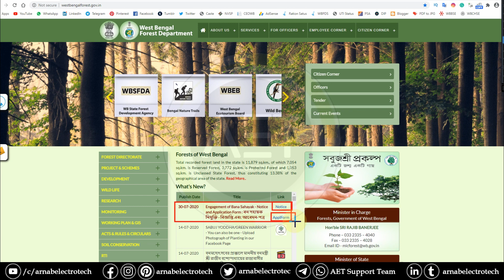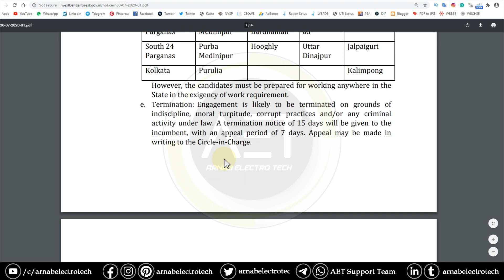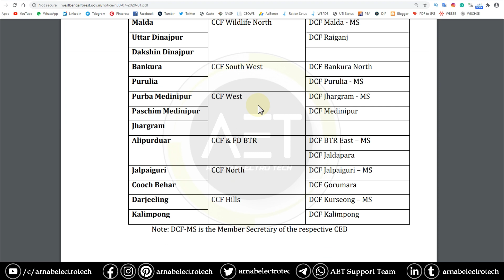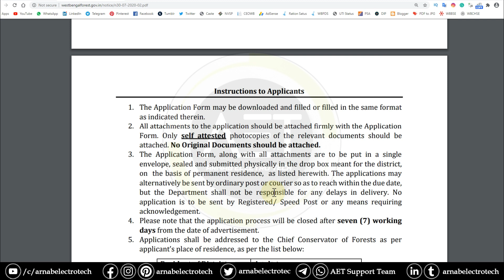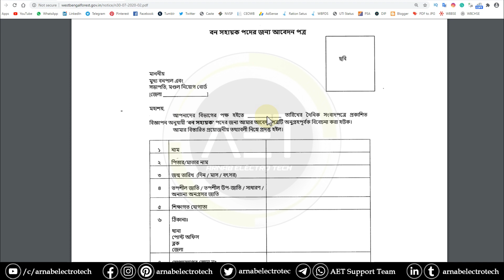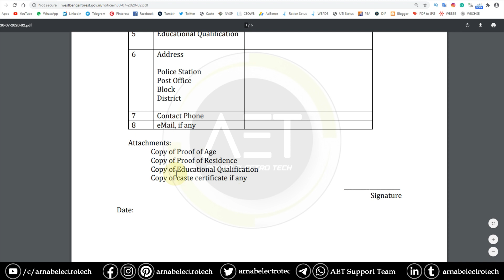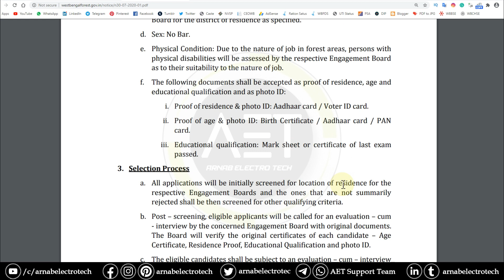পশ্চিমবঙ্গে ২৩ টি জেলায় বন সহায়ক কর্মী নিয়োগ ২০২০ | 8th Pass Bana Sahayak Recruitment 2020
🙏In this video, I have discussed পশ্চিমবঙ্গে ২৩ টি জেলায় বন সহায়ক কর্মী নিয়োগ ২০২০ | 8th Pass Bana Sahayak Recruitment 2020